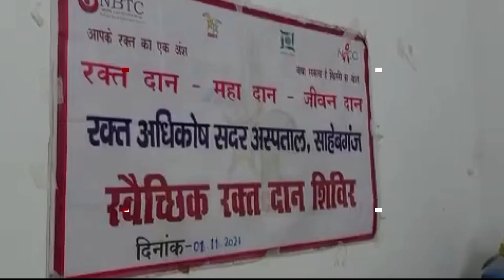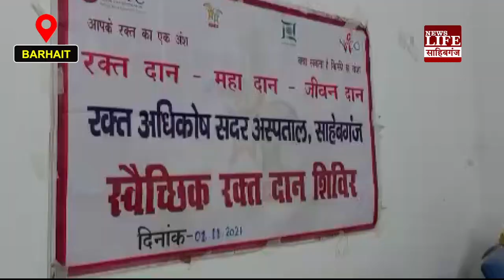शाहबाज आलम ने खून देकर गरीब महिला को दिया पुनः जीवनदान ।